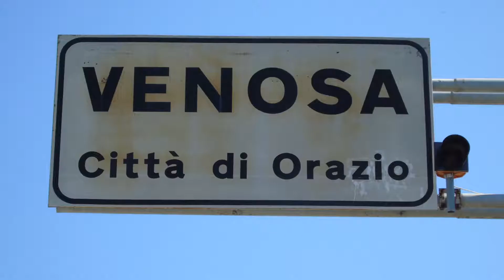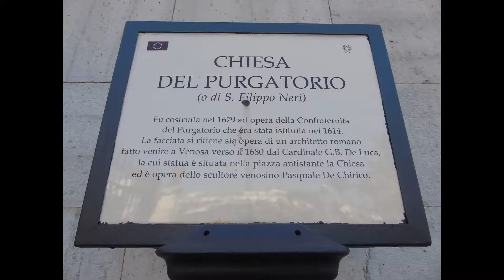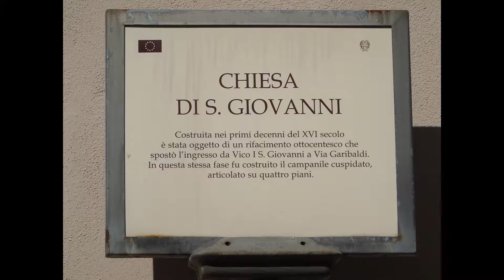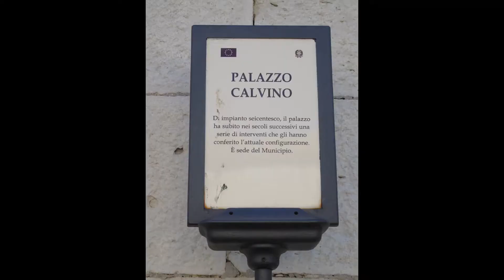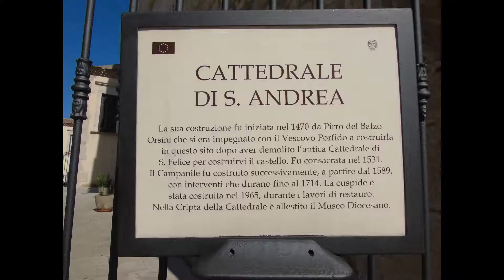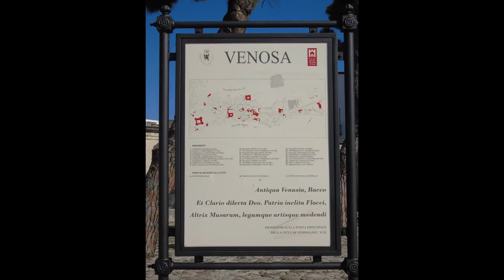Venosa (PZ) Basilicata, Italy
Uno dei borghi più belli d'Italia. Città natale di Orazio Flacco, poeta romano del I secolo A.C.
Music piece: Lord of the dawn; Author: Jesse Gallagher.